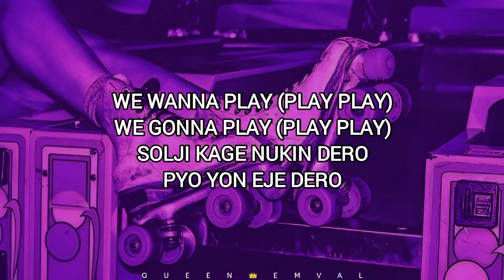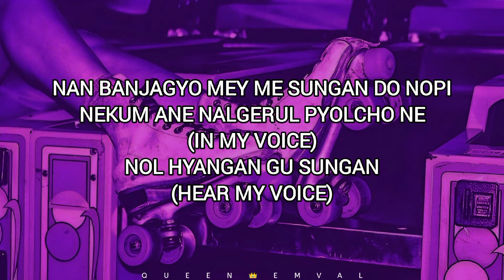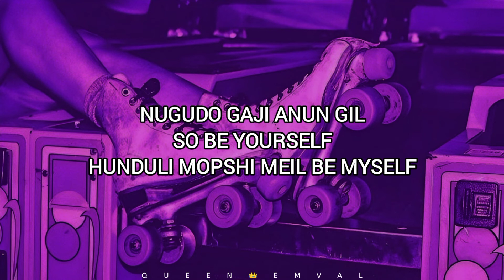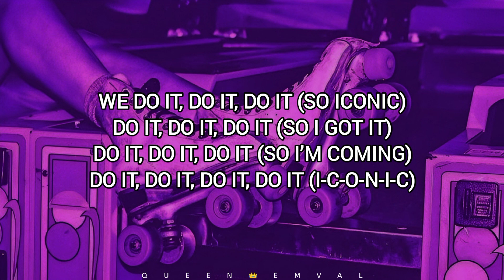aespa (에스파) - ICONIC 'Easy Lyrics'